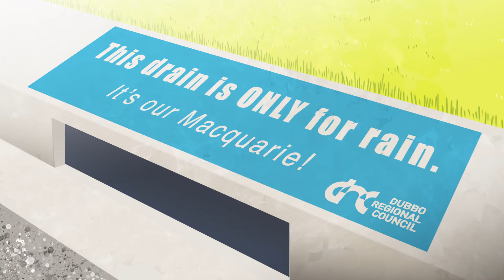DUBBO Stormwater Education HD